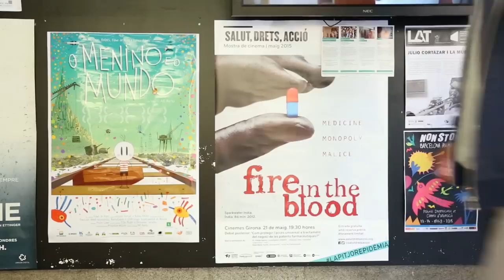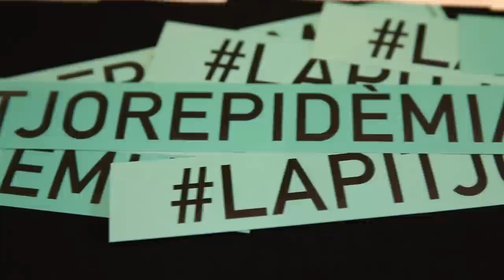MOSTRA DE CINEMA "SALUT, DRETS, ACCIÓ" RESUM EDICIÓ 2015